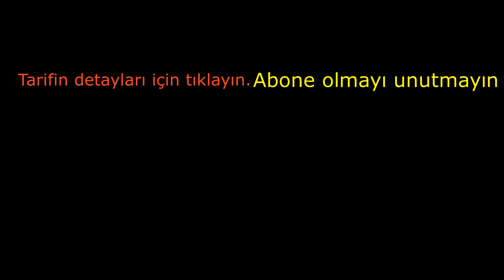📢 Bu Yemeği Kimse Bilmiyor İlk Defa İzleyeceksin ‼️ Kereviz Dizmesi Yemeği 👌 sevginin sofrası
MALZEMELER
1 adet orta boy Kereviz
100 gr Kıyma
2 adet Sivri biber
1 adet Kırmızı biber
1 adet Havuç
1,5 yemek kaşığı Zeytinyağı
1/2 Limonun suyu
3-4 yemek kaşığı Biberli Domates sos
1 su bardağı sıcak Su
Tuz, karabiber, pul biber
Biraz rendelenmiş Kaşar peyniri
Zili açarsanız videolarımdan düzenli haberdar olabilirsiniz. Şimdiden teşekkür ederim. Sevgiyle kalın.